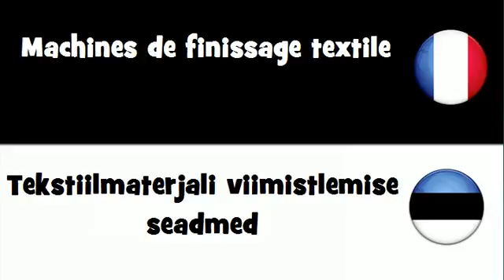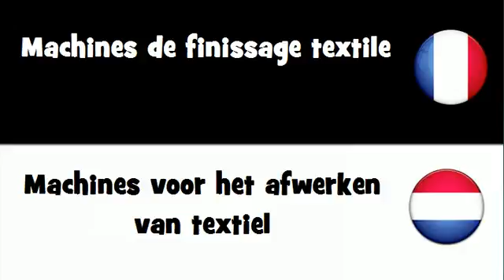Traduction en 20 langues # Machines de finissage textile